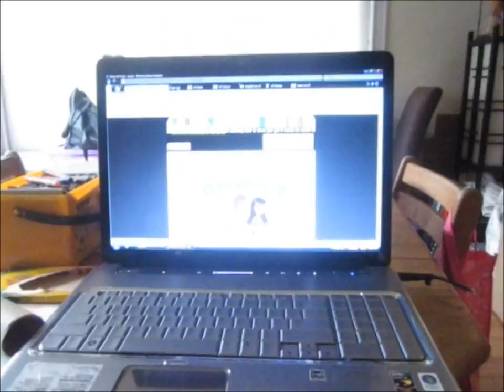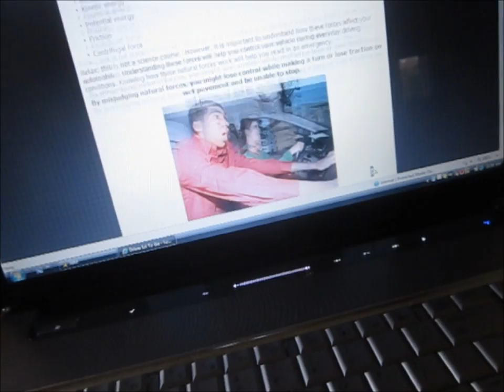DEGvlog #4-Veterans day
It's only Gretchen this time.